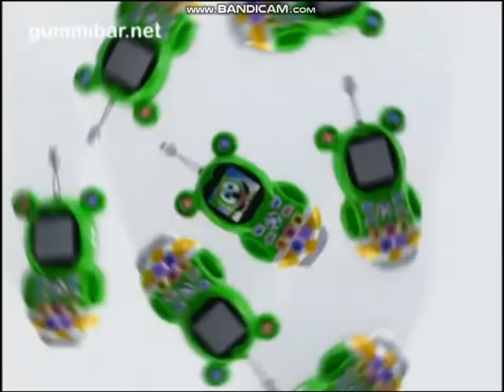Nuki Nuki (The Nuki Song) Full Version - Gummibär the Gummy Bear